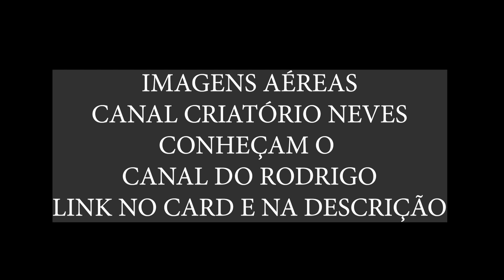MODELO DE SITÍO SUSTENTÁVEL E SUPER RENTÁVEL - AVES EXÓTICAS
INSTAGRAM DO CRIATÓRIO @criatorio_valedafortaleza

|PARCERIAS|
Eai galera, firme ? sigam esse podcast, é o unico de Franca e regiao e é muito bom em audio video e tem convidados excepcionais

a/c Lucas Lima